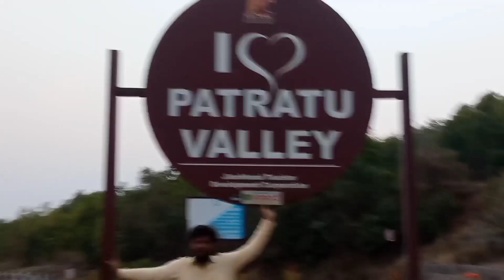Water sport at Patratu| Patratu Lake Resort Review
Patratu Valley
Jharkhand Tourism
The Patratu dam is one of the famous attractions of Ranchi, (Jharkhand). You can visit with friends and family in any season, as this offers all the necessary facilities for the tourists. Patratu lake resort is good option for small kids; the resort offers Small adventure Park and water park. For adults motor boat rides are also available that will peace your mind. In the resort’s open restaurant you can enjoy a good meal.
You can also avail booking in the resort and enjoy the greenery as it has been developed without tempering the nature and forest and springs a sneak peek of tribal life.